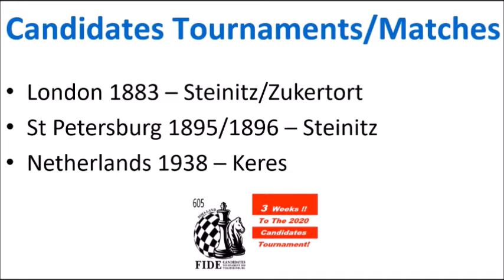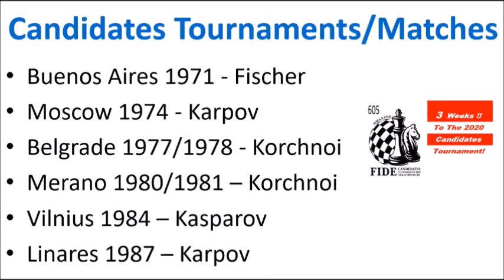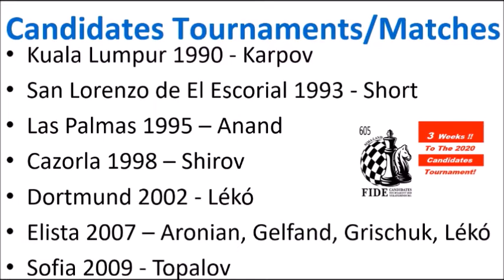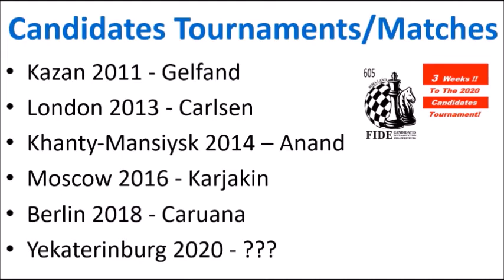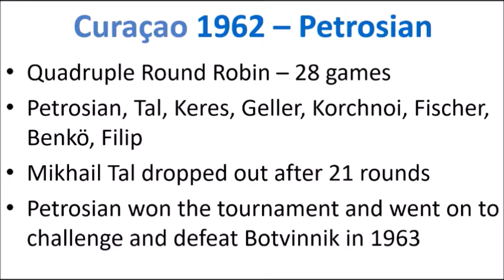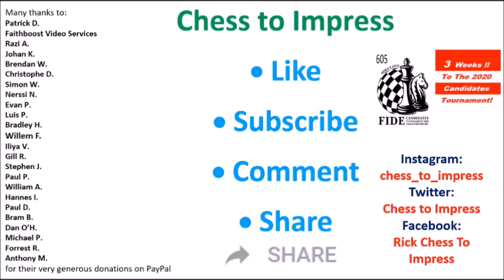3 Weeks To The 2020 Candidates Tournament!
The 2020 Candidates Tournament is upon us! The winner will have the right to challenge Magnus Carlsen for the world title. That match is scheduled for November 2020.